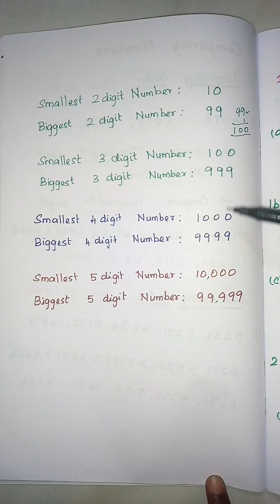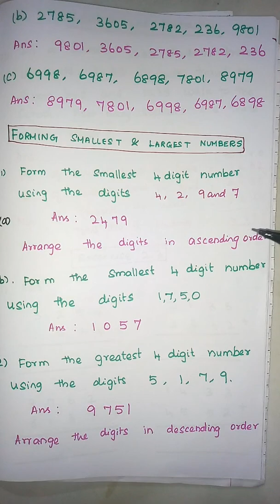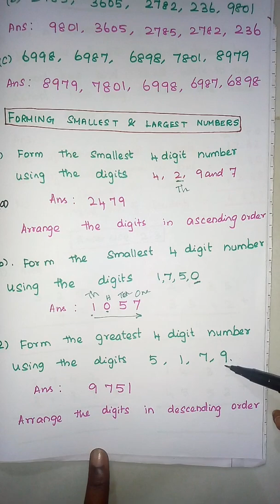4th standard|Maths| Numbers| Ascending order |Descending order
4th standard|Maths| Numbers| Ascending order |Descending order of 4digit numbers, Largest and smallest numbers| comparing numbers